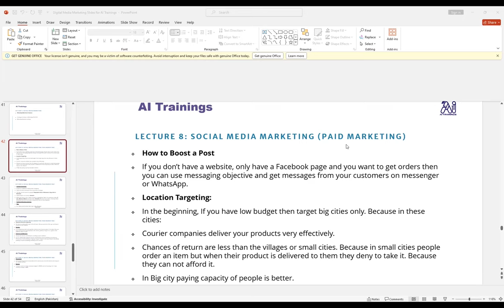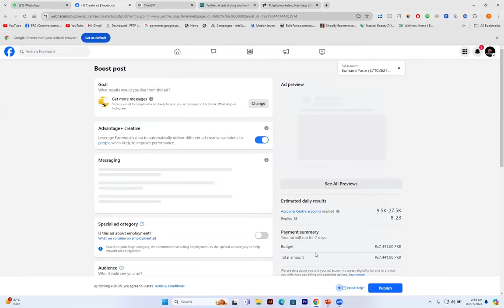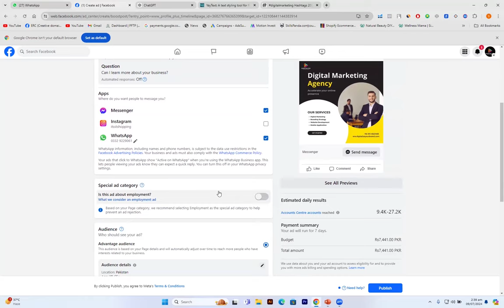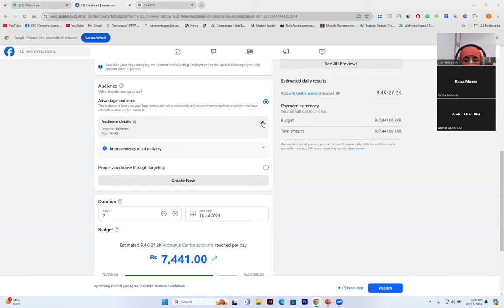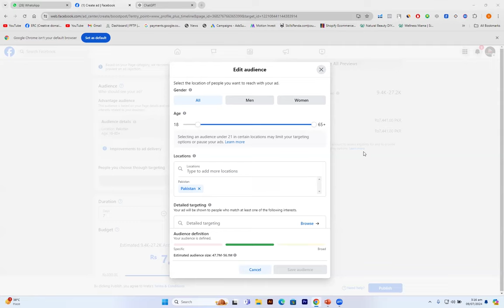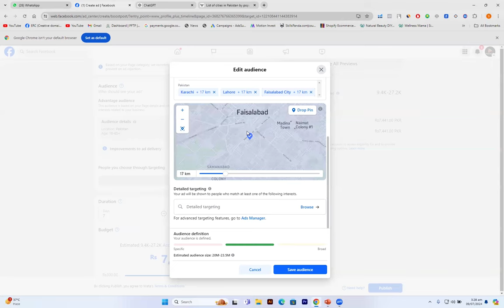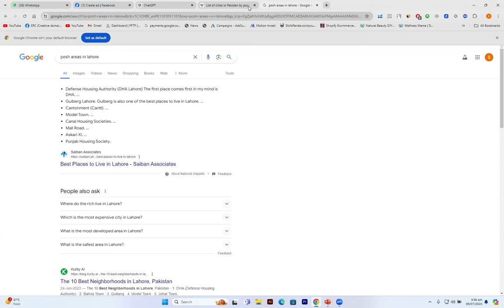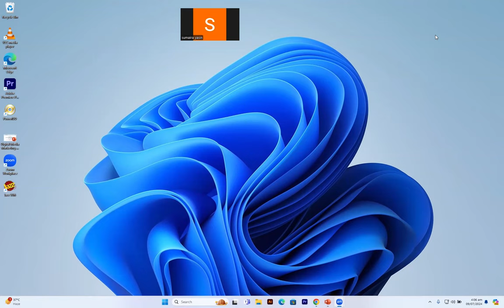Digital Marketing || Class 8 || Fukatsoft